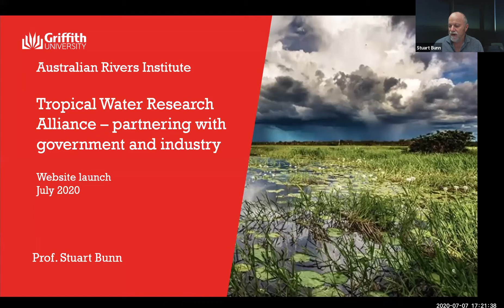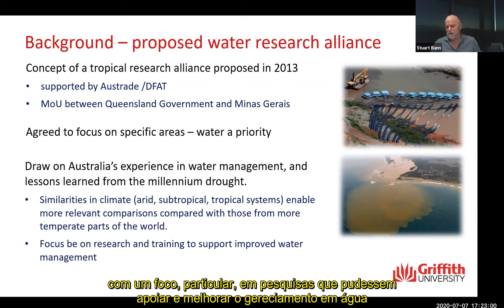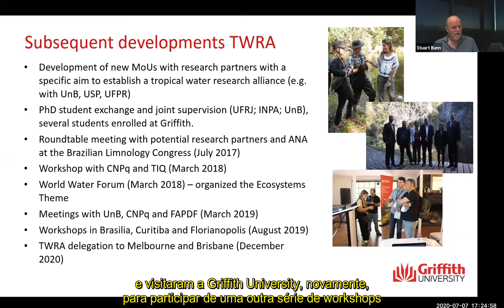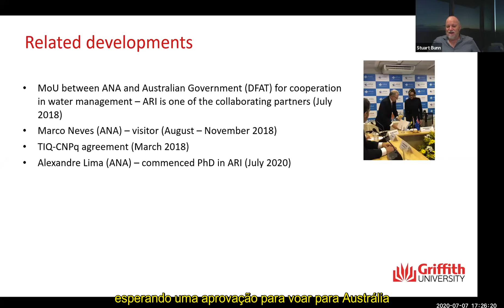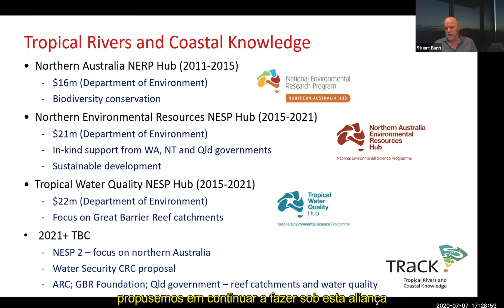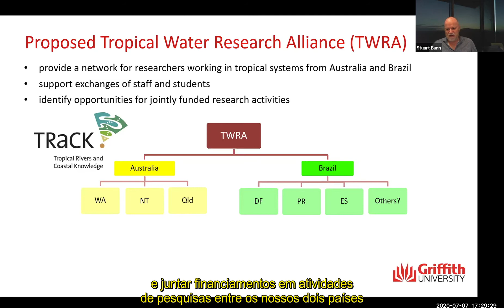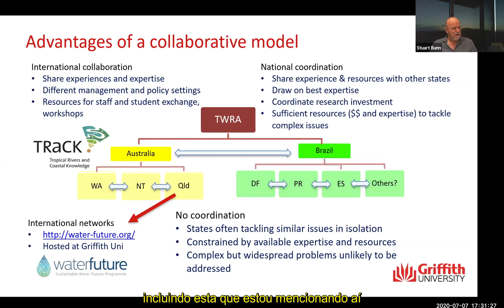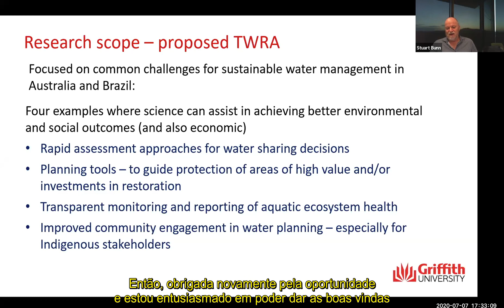Fala do Prof. Dr. Stuart Bunn no I Webinário TWRA (07/07/2020)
Prof. Dr. Stuart Bunn é Coordenador Geral da TWRA na Austrália e Diretor do Australian Rivers Institute na Griffith University, Brisbane.
Esta fala aconteceu no I Webinário TWRA - Lançamento do Site da Aliança Tropical de Pesquisa da Água durante o Painel I - A trajetória da TWRA na Austrália - sua formação, estratégia de atuação e os principais resultados já alcançados - e o crescente engajamento de pesquisadores brasileiros nessa rede internacional.

Prof.  Stuart Bunn Talk at I TWRA Webinar (07/Jun/2020)

Prof. Stuart Bunn is TWRA Country Coordinator in Australia and Director of the Australian Rivers Institute at Griffith University, Brisbane.
This talk took place at the 1st TWRA Webinar – Launch of the Tropical Water Research Alliance Website. Session I - TWRA's trajectory in Australia - its formation, performance strategy and the main results already achieved – and the growing engagement of Brazilian researchers in this international network.